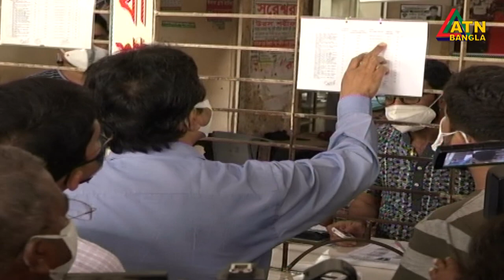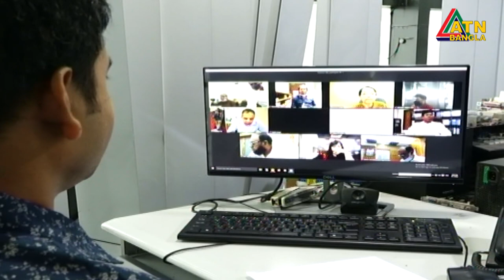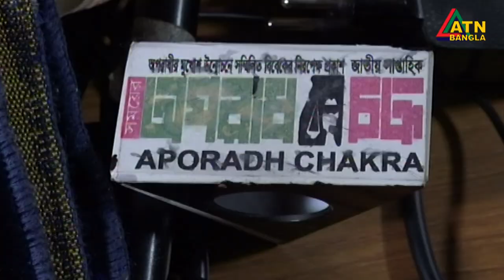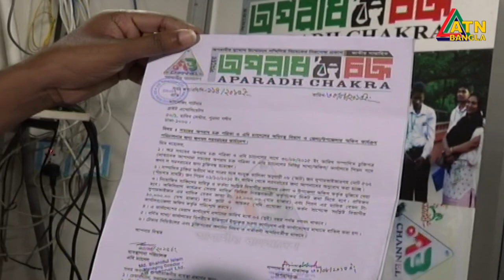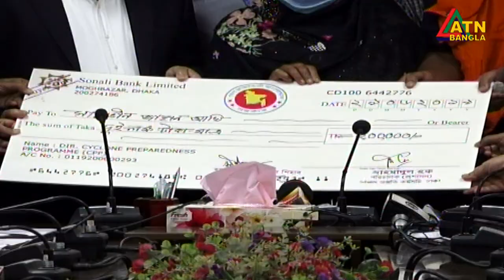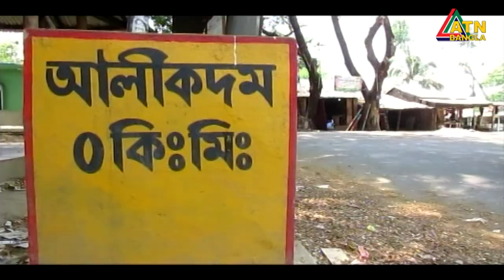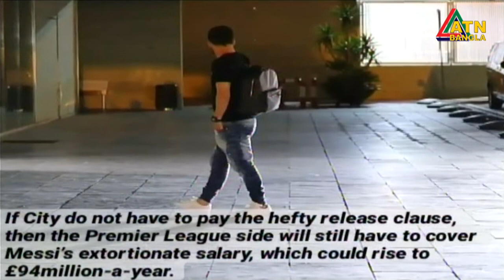এটিএন বাংলা রাত ১০টার সংবাদ । 01.09.2020 | ATN Bangla 10 PM News